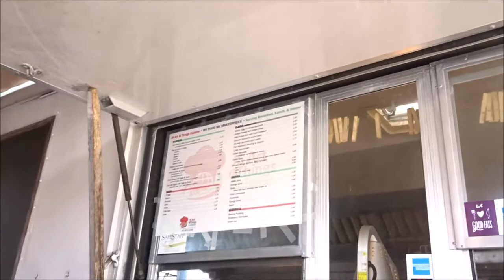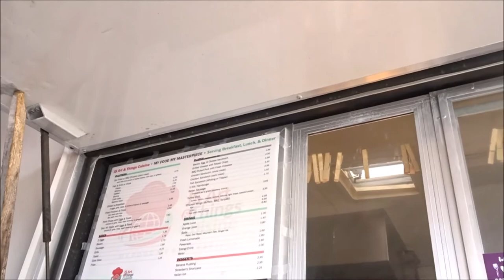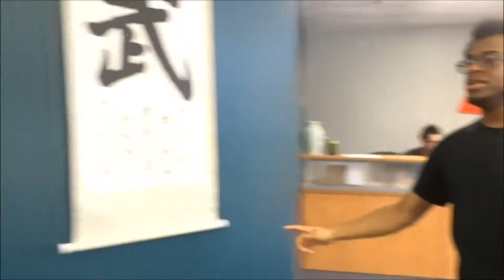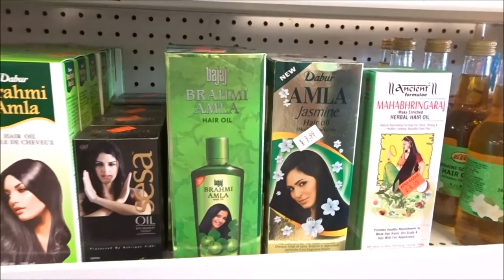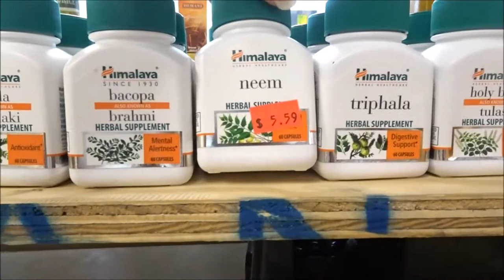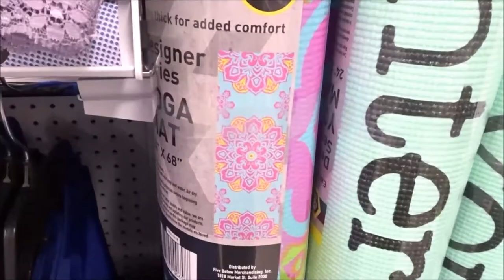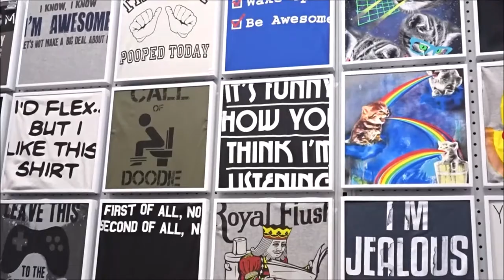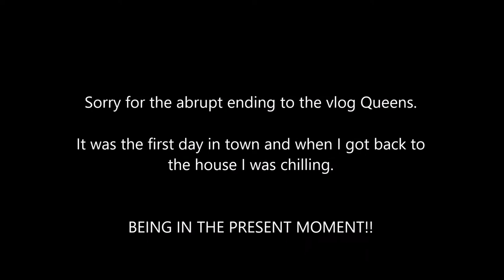Day 1: The Arrival 🚌💨 (Orlando Trip) PT. 1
Welcome Queen for it's a NEW WEEK meaning NEW CONTENT!

Hi Queens! I'm back with a 3 part vlog from my recent trip to Orlando! 😘 Day One is Arrival day! Tomorrows vlog will be my brother was testing for his 1st Degree Black Belt 🥋  in Karate!

In this vlog you will also get to meet some of my other family members and learn a little more about me!!

Influenster: Queen Esther S.